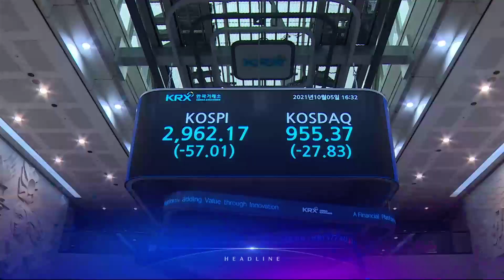10월 5일 '뉴스 9' 헤드라인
1. 여야가 서로 주장이 담긴 피켓을 들고 국감장에서 격돌하면서 파행이 거듭됐습니다. 박범계 장관은 특검 출범 요구에 반대 입장을 다시 한번 분명히 했습니다.

2. 검찰이 화천대유의 '금고지기' 격인 회계와 자금 담당 임원을 소환 조사했습니다. 화천대유 대주주 김만배 씨는 "불법로비는 전혀 없었다"고 했지만, 검찰은 김 씨가 유 전 본부장에 "5억 원 뇌물을 건넸다"고 봤습니다.

3. 코스피가 반년 만에 3000선이 무너졌습니다. 미국발 인플레이션 불안과 중국 헝다 그룹 사태 등 해외발 복합 위기를 피하지 못했습니다.

4. 윤미향 의원이 위안부 피해자들을 위해 모금된 돈을 고깃집과 마사지숍에서 사용했다는 내용이 검찰 공소장에서 확인됐습니다.

5. 국감장에 선 김범수 카카오 의장이 사업 무차별 확장으로 인한 '생태계 파괴' 지적에, "골목상권을 침해하는 사업은 하지 않겠다"고 했습니다.

6. 해외에서 코로나 백신을 접종한 사람도 국내에서 백신 혜택을 받을 수 있게 됩니다.

7. 대낮에 식당에서 술을 마신 뒤 차량 2대에 나눠 타고 운전을 한 3명이 옆자리 손님의 신고와 추적으로 15분 만에 검거됐습니다.